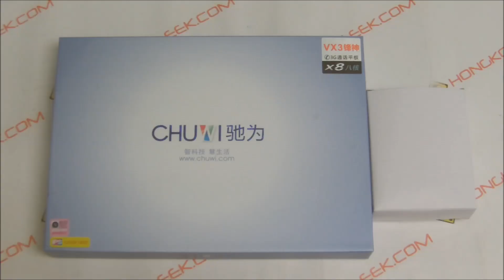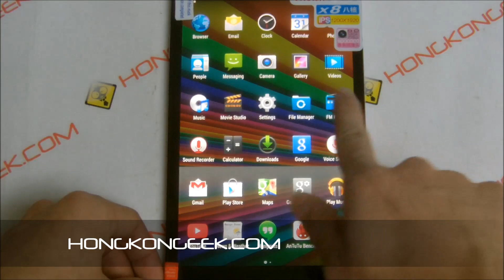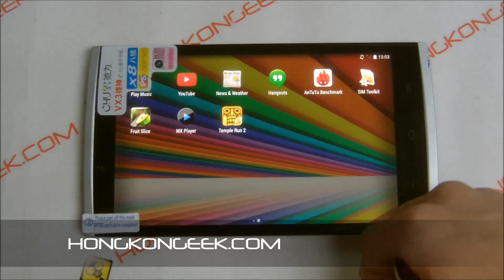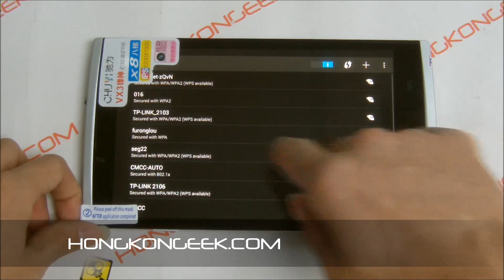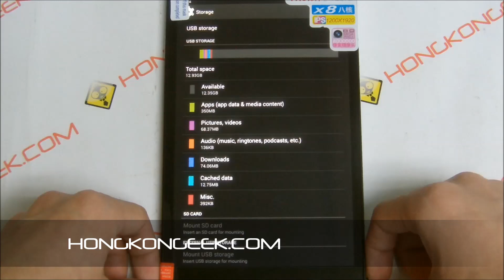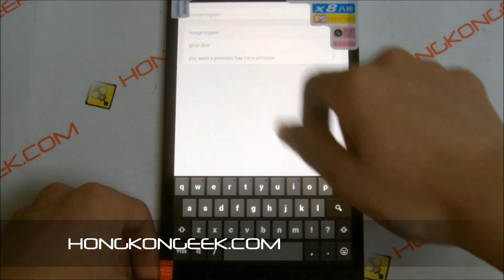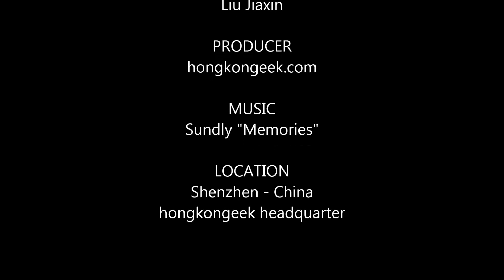- UNBOXING AND TEST - TACTILE TABLET CHUWI VX3 3G OCTA CORE